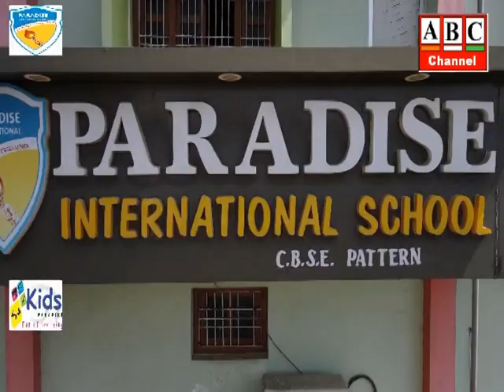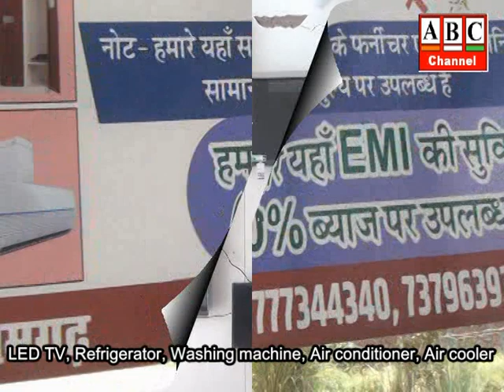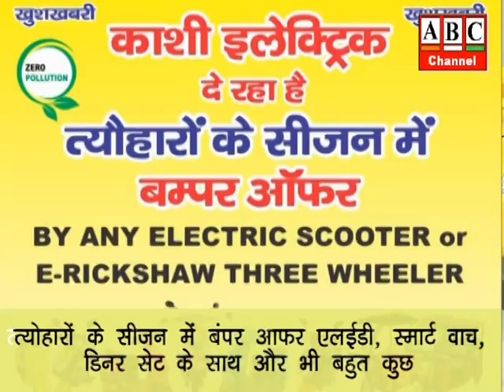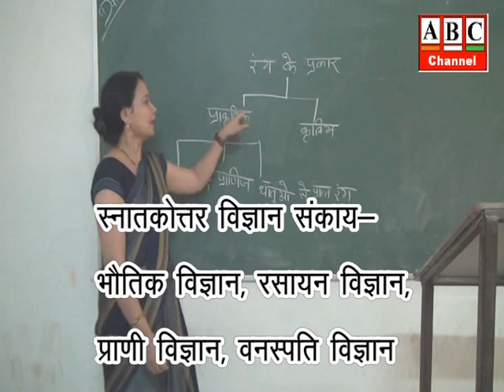आजमगढ़: पत्नी पर पति को चाकू से वार कर गंभीर रूप से घायल करने का आरोप,. नर्सिंग होम में भर्ती ।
आजमगढ़: पत्नी पर पति को चाकू से वार कर गंभीर रूप से घायल करने का आरोप, जिला अस्पताल से रेफर, नर्सिंग होम में भर्ती ।